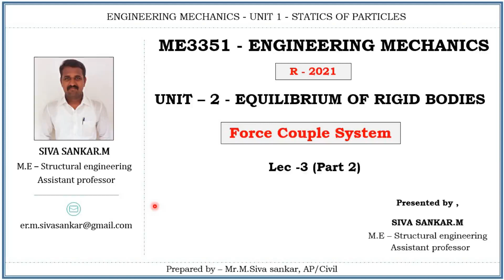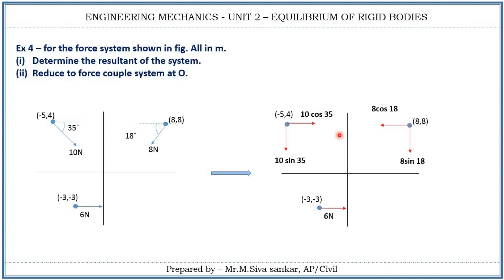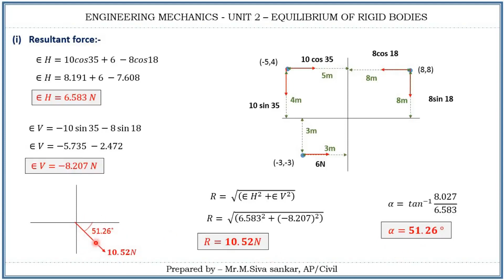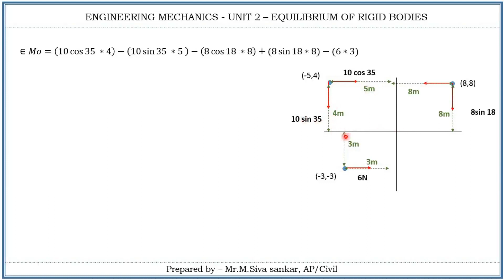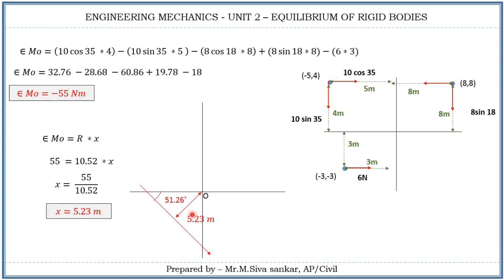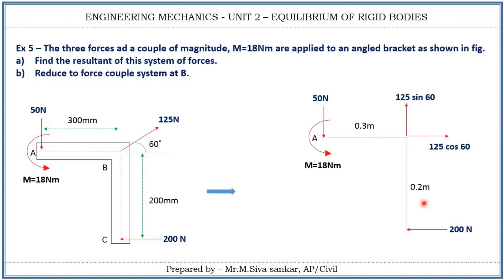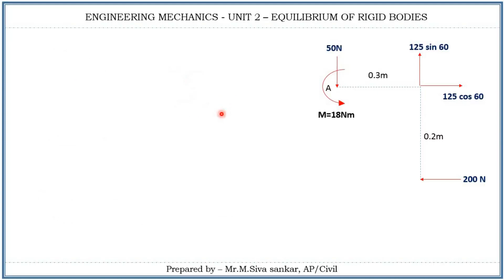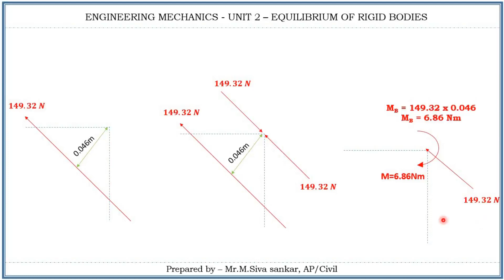ME3351 - Engineering Mechanics | Unit 2 - Lec 3(Part 2) | Force Couple System | Civil Tutor